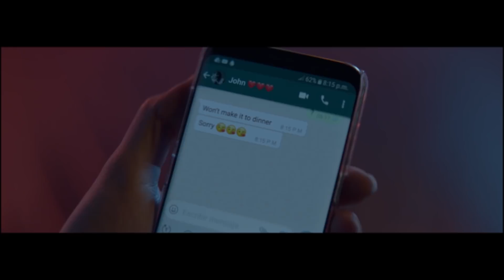col bbq tvc ver 1 broadcast